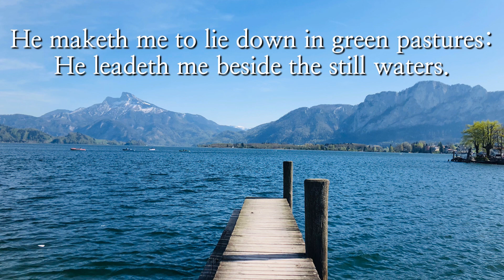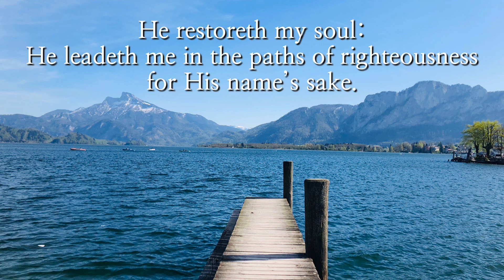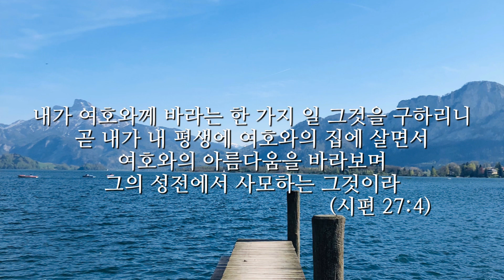The Lord is my shepherd l 주가 돌보시니 부족없네 (+orch)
The Lord is my shepherd by Thomas Matthews
주가 돌보시니 부족없네

Piano, Young ah Kim 피아노 김영아
Orchestral Arr., Young ah Kim
오케스트라 편곡 김영아

Shooting, Mondsee, Austria
촬영장소 오스트리아 몬트호수 2019

*All copyrights for arrangement, performance and image used in this video belong to me.